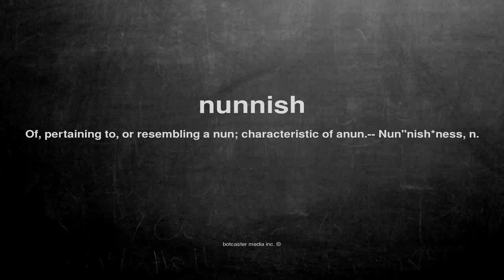What does nunnish mean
What does nunnish mean in English?